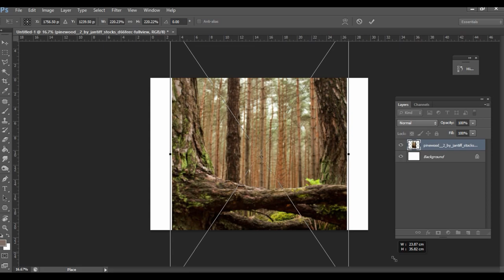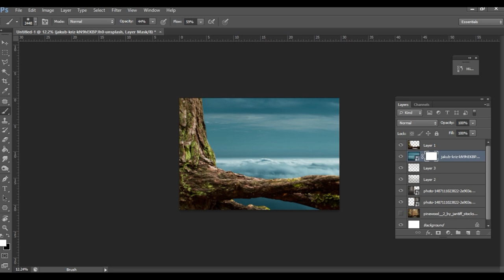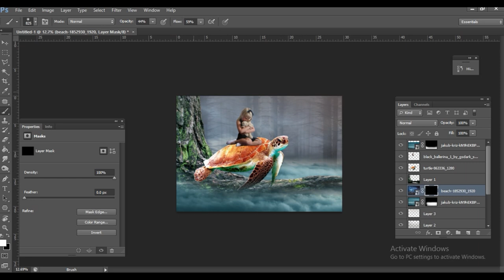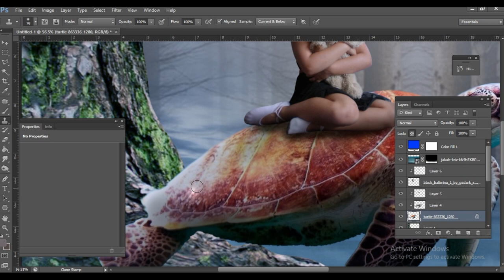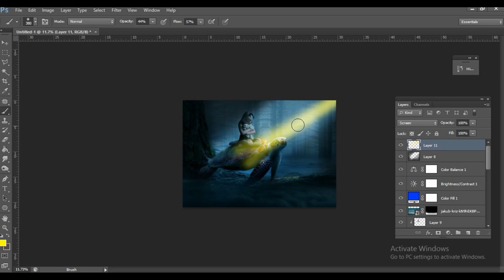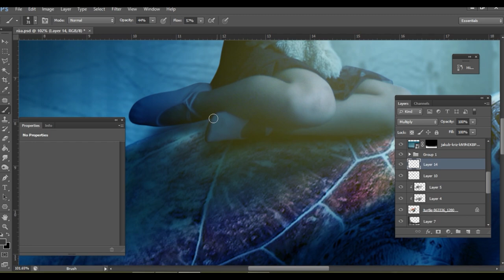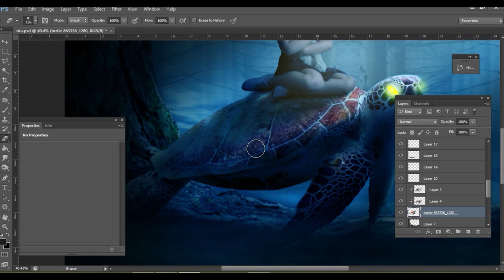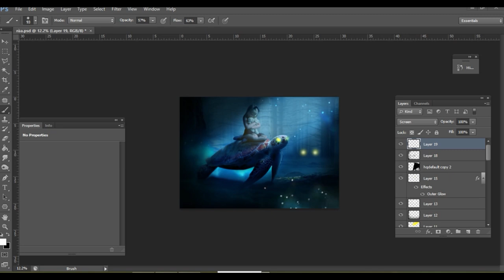Glowing Turtle Photo Manipulation Effect Photoshop Tutorial